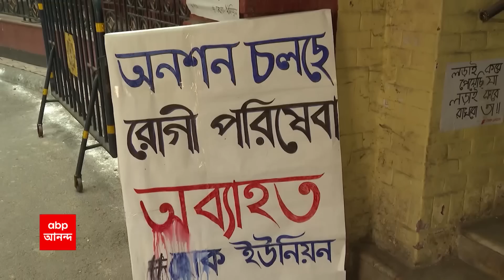Jadavpur University: সমাবর্তনেও অশান্ত যাদবপুর, রাজ্যপালের সামনে বিক্ষোভ এসএফআই-ফেটসুর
সমাবর্তনেও অশান্ত যাদবপুর। ছাত্র সংসদ নির্বাচনের দাবিতে রাজ্যপালের সামনে বিক্ষোভ এসএফআই-ফেটসুর। সমস্যা থাকলে সমাধানও আছে, বললেন আনন্দ বোস।